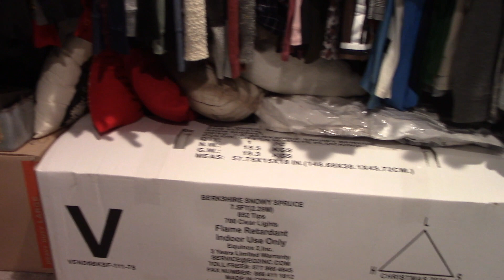Master Closet Disaster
Hello and Thank you for joining me again today! Today I am tackling my master closet which is a dumping ground. I think that it is easy to dump things in there because there is no real storage other then what the builder gave us, which is just shelving and rods. I don't have an office. So, things that would normally be in a office are stored in here along with everything else that doesn't have a home.
So, join me today as I try and make sense of it all.

Here is the shoe rack just in case you are looking for one.